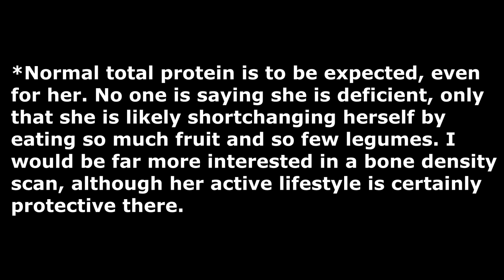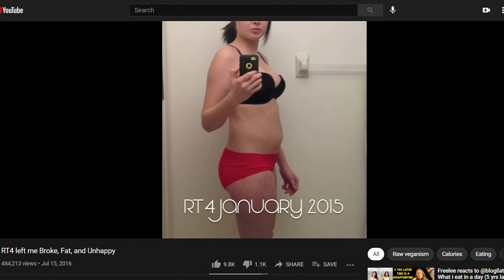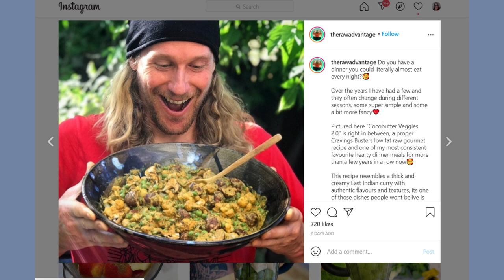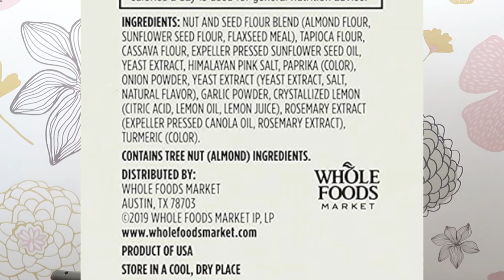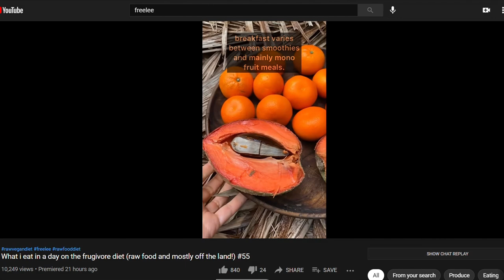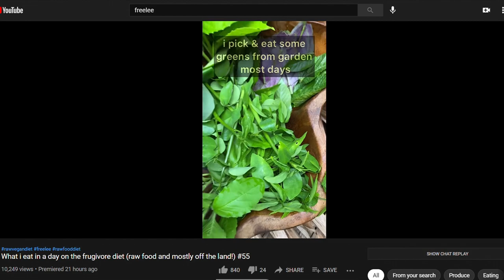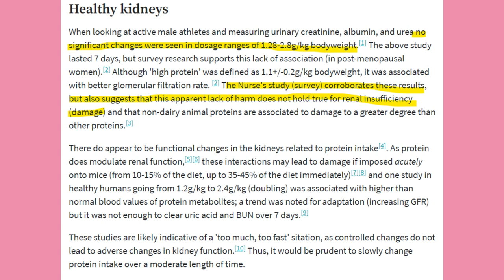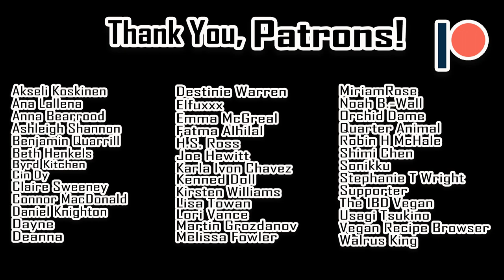Freelee Thinks I'm a Bad Mom (Part 2)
and really weak lol

Can eating too much protein be bad for you?